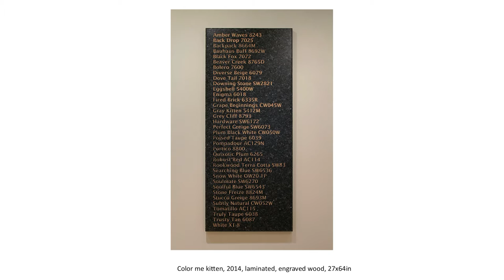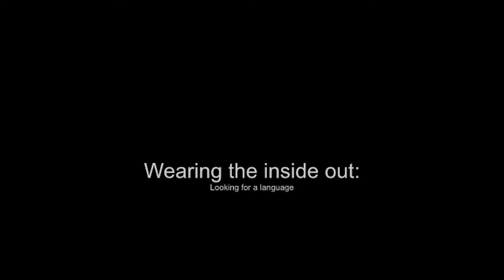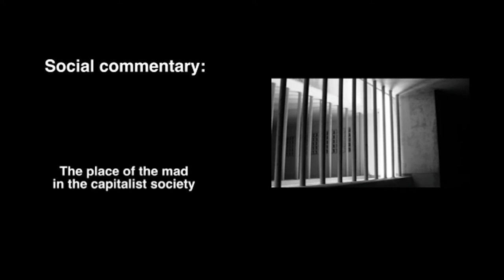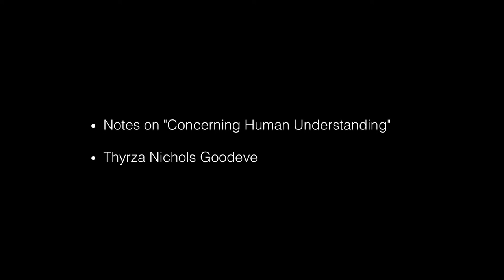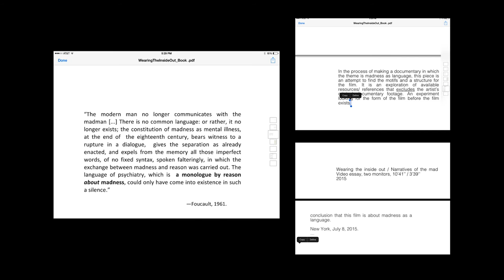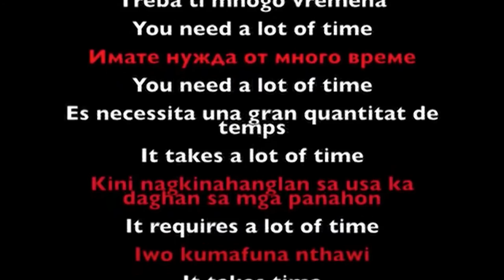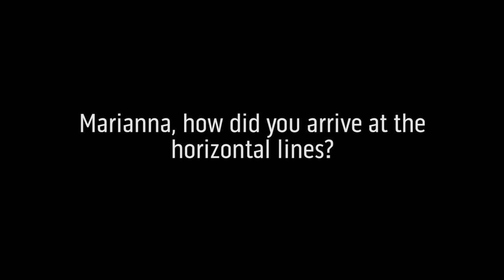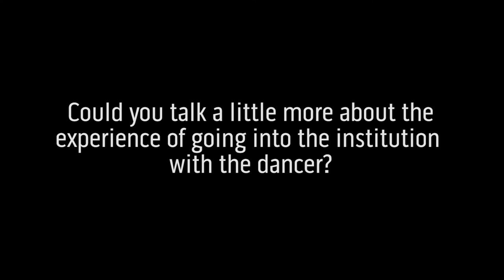Concerning Human Understanding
The SVA Summer Residency Program presents an exhibition of work by program alumni that investigates artistic production through language, and engages a discourse on communication, understanding and society.

Participating artists include Sandra Erbacher, who questions and disrupts the authoritative monolith of institutions through playful critique of objects and language; Marianna Olinger, who investigates madness as a language through the process of deconstructing her own documentary film about a defunct mental institution in Rio de Janeiro; and Tim Roseborough, who challenges the viewing of artworks by using his own self-designed Englyph system to provoke a debate between written language and visual art.

Curated by Keren Moscovitch, SVA faculty member and assistant director of Special Programs in the Division of Continuing Education. The exhibition is accompanied by a panel discussion with the artists and SVA faculty member and art writer Thyrza Nichols Goodeve on Wednesday, July 15, 7:00 – 9:00pm.